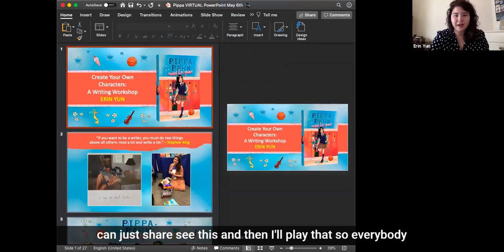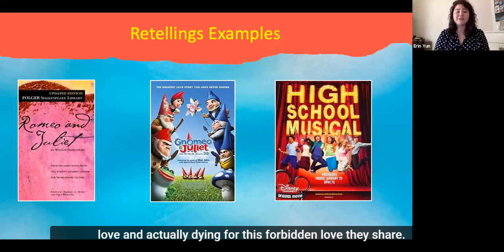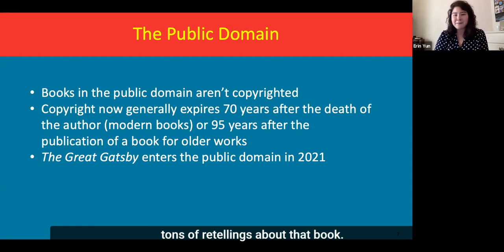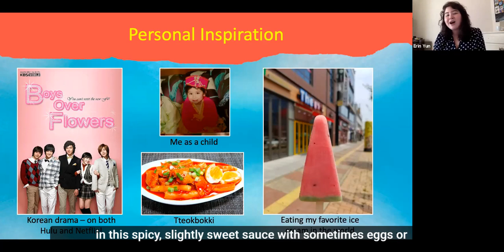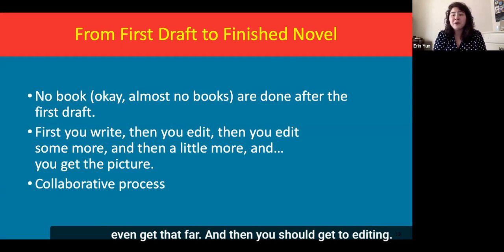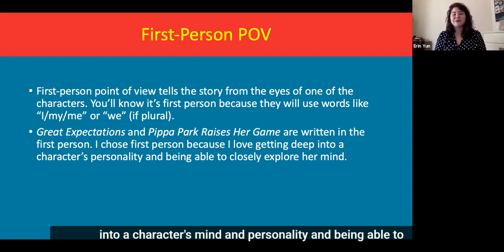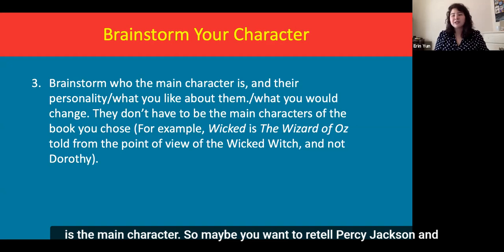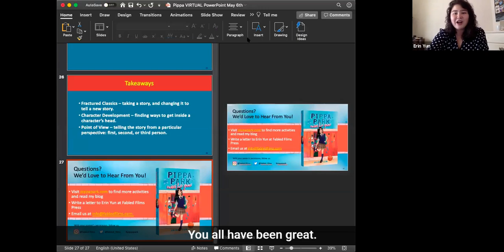Author visit with Erin Yun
This video is a recording of the Cozby Library's live author visit with Erin Yun, author of Pippa Park raises her game. During the author visit, Erin discusses fractured retellings, character development, and point of view. Erin answers lots of questions about writing, editing, her favorite books, and what's in store for Pippa Park in the future.